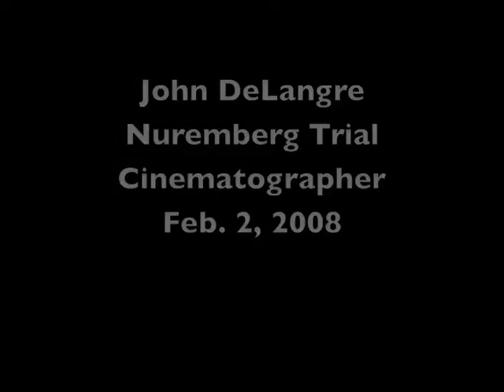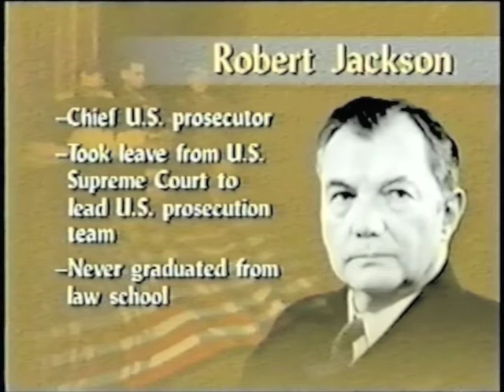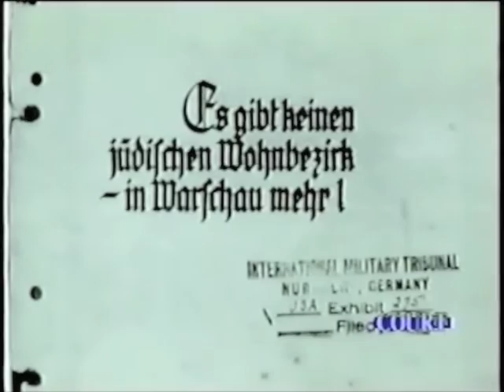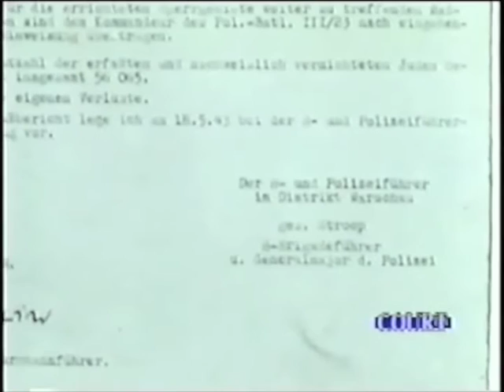John DeLangre (2008) on Nuremberg Trials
Excerpts from a Feb. 2, 2008 interview with John DeLangre, one of the Cinematographers at the Nuremberg Trial recalling his life and times there.